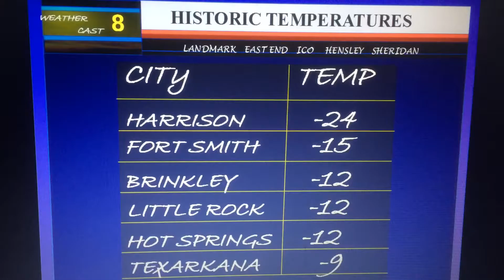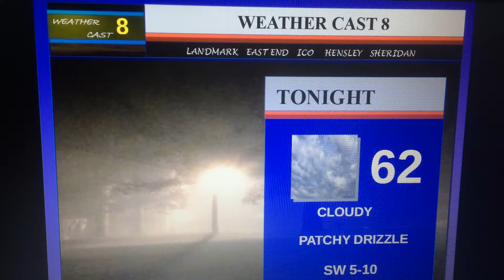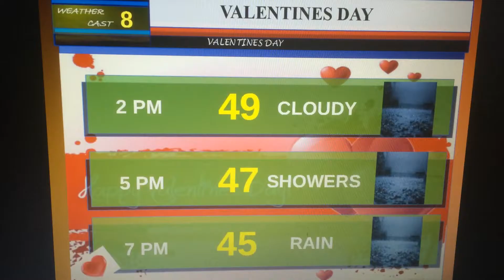Weathercast 8*: Feb 11 2017